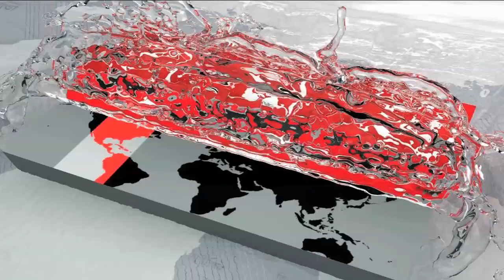বাণিজ্য মেলায় জমে ওঠেনি বিদেশী দোকানের বেচাকেনা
প্রতিবছর বাণিজ্য মেলায় ইরাক,ইরান তুরস্কসহ মধ্যপ্রাচ্যের দেশগুলোর কার্পেট আর গৃহসজ্জার সামগ্রীর বেশ কদর থাকে। এবারও মেলায় বসেছে মধ্যপ্রাচ্যের নান্দনিক কারুকাজ আর নিজস্ব শিল্পমানের গৃহসজ্জার বাহারি সব পণ্যের দোকান। তবে  বিদেশী এসব দোকানের কেনাবেচা। দেশের ক্রেতারা বলছেন গত বছরের তুলনায় এবার এসব পণ্যের দাম অনেক বেশী, আর সামনের দিন গুলোতে বেচাকেনা বাড়ার আশা করছেন বিক্রেতারা।

Every year, the trade fair has a lot of carpets and home furnishings in Iraq, Iran, Turkey and Middle East countries. This year, the fair has been arranged in the Middle East's Aesthetic Crafts and shops of all the products of the home furnishings. However, the shops of foreign stores Buyers of the country say the price of these products is much higher than last year, and in the coming days sales vendors are hoping to increase sales.